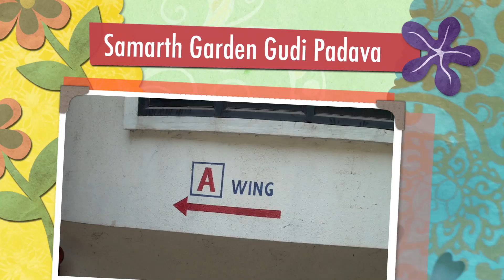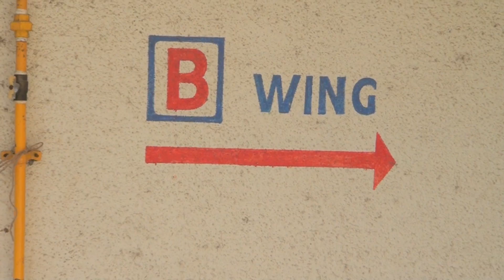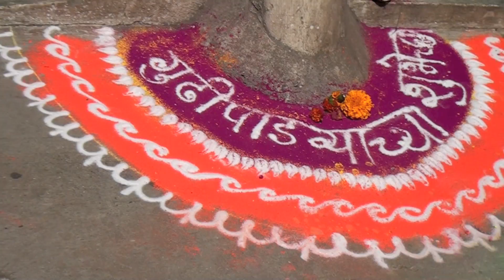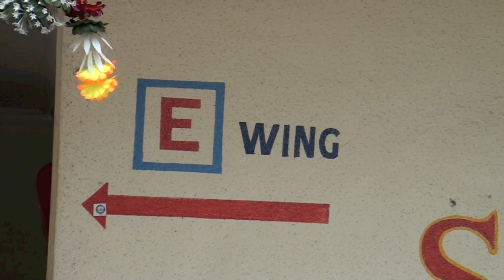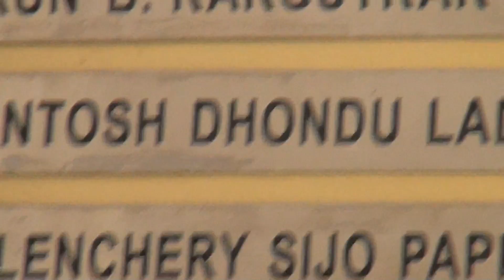Samarth Garden Gudi Padava